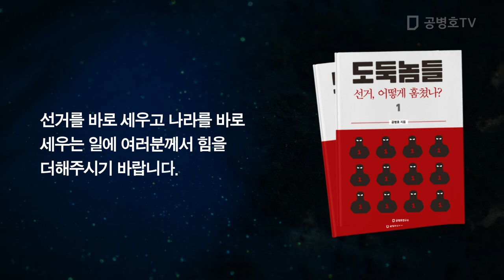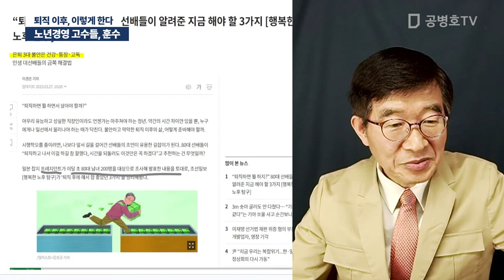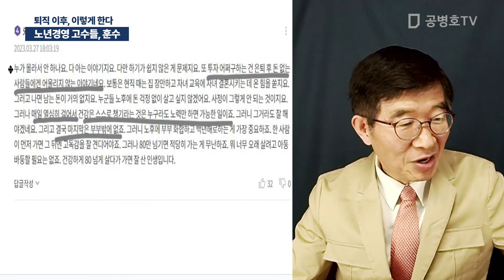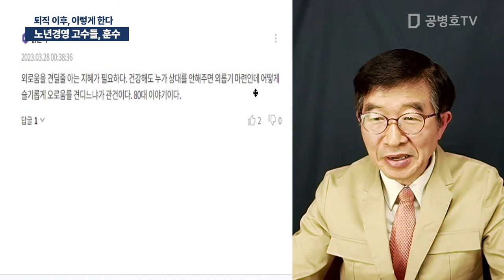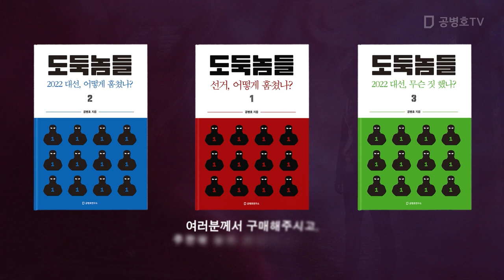노년경영 고수들, 훈수 / 퇴직 이후, 이렇게 한다 [공병호TV]